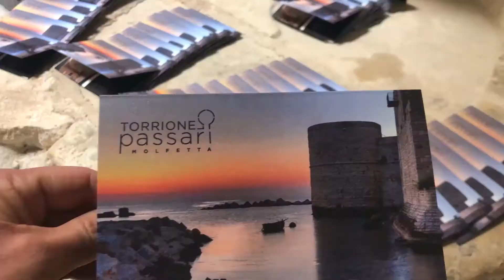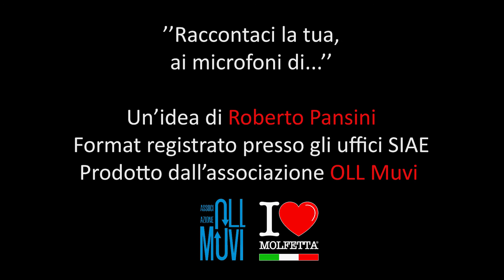Raccontaci la tua, ai microfoni di Paola Copertino: i panzerotti pugliesi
La Puglia è  uno stato d' animo
Location, tramonti mozzafiato, bellezze naturali,oltre a strutture sempre più  eleganti e raffinate ne hanno fatto una meta privilegiata.
Canale Europa tv, la piattaforma digitale, sul canale "Ti Porto in Puglia", nel format Tv "Raccontaci la tua ai microfoni di Paola Copertino",  giornalista molfettese, con interviste e immagini viene descritto uno dei tanti eventi che hanno visto sposare la gastronomia al territorio.

E' un'idea di Roberto Pansini, format TV registrato presso gli uffici SIAE.